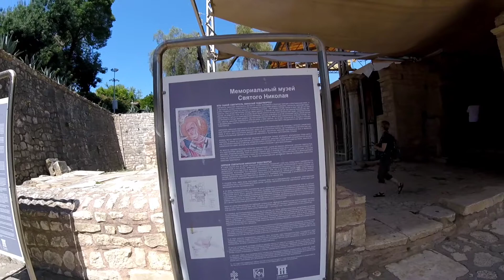Церковь Святого Николая. Демре/Анталья. St. Nicholas Kilisesi Demre/ Antalya.